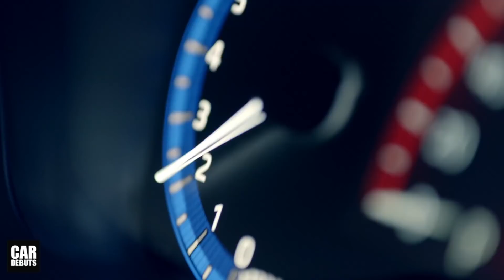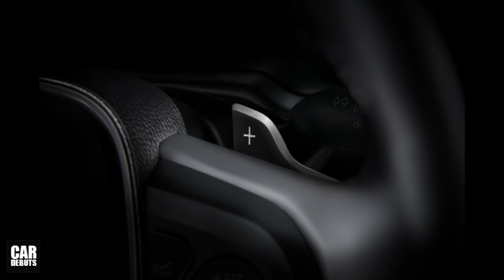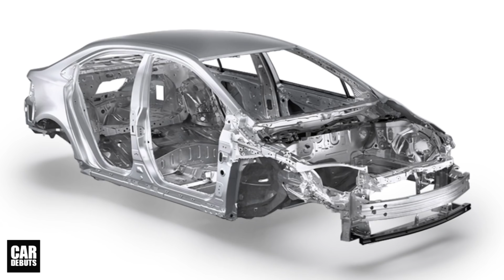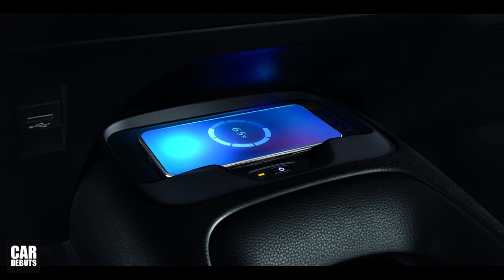เปิดตัว-ราคา 2022 Toyota Corolla Altis GR Sport HEV / 1.8L โตโยต้าตัวใหม่ล่าสุด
เปิดตัวโตโยต้าตัวใหม่ล่าสุด พร้อมราคา The new Toyota Corolla Altis GR Sport HEV / 1.8L 2022 โตโยต้า โคโรลล่า อัลติส จีอาร์ สปอร์ต

บริษัท โตโยต้า มอเตอร์ ประเทศไทย จำกัด แนะนำ  โคโรลล่า อัลติส GR Sport ปรับปรุงโฉมใหม่ล่าสุด ในรุ่นเครื่องยนต์ไฮบริด HEV GR Sport และรุ่นเครื่องยนต์เบนซินขนาด 1.8 ลิตร GR Sport เพิ่มอุปกรณ์อำนวยความสะดวก พร้อมสมรรถนะการขับขี่ และความทนทาน สบายใจตลอดอายุการใช้งาน ตอบโจทย์ทุกรูปแบบการใช้ชีวิต และการเดินทางให้สมบูรณ์แบบมากยิ่งขึ้น พร้อมมอบข้อเสนอสุดพิเศษ สำหรับลูกค้าโคโรลล่า อัลติสทุกรุ่น

บริษัท โตโยต้า มอเตอร์ ประเทศไทย จำกัด แนะนำหนึ่งในตำนานของรถยนต์โตโยต้า ที่การันตีด้วยคุณภาพมากกว่า 55 ปี นับตั้งแต่รุ่นแรกจนถึงรุ่นล่าสุด มียอดขายมากกว่า 50 ล้านคันทั่วโลก โดยมีการพัฒนาด้านสมรรถนะการขับขี่ ด้วยสถาปัตยกรรมยานยนต์ใหม่ TNGA เสริมประสิทธิภาพในการทรงตัวและเกาะถนน ให้ความสนุกสนานในการขับขี่ (Fun-to-drive) พร้อมระบบช่วงล่างด้านหลังอิสระแบบปีกนกคู่ (Double Wishbone) ทั้งมอบความมั่นใจสูงสุด กับระบบความปลอดภัยมาตรฐานระดับโลกของรถโตโยต้า Toyota Safety Sense

ในปีนี้ โตโยต้า เปิดศักราชด้วยการเสริมทัพรถยนต์นั่งยอดนิยม เพื่อเติมเต็มการใช้ชีวิตแบบวิถีใหม่ กับโคโรลล่า อัลติส GR Sport รุ่นปรับปรุงโฉมใหม่ กับรุ่น HEV GR Sport ขับเคลื่อนด้วยเครื่องยนต์ไฮบริด และรุ่น 1.8 GR Sport กับขุมพลังเครื่องยนต์เบนซินขนาด 1.8 ลิตร เกียร์อัตโนมัติ Super CVT-i 7 สปีดพร้อม Sequential Shift พร้อมสัมผัสของสมรรถนะในการขับขี่ที่เร้าใจกว่าที่เคย ด้วยช่วงล่างปรับจูนใหม่แบบสปอร์ต ประกอบด้วยชุดคอยล์สปริงและช็อคแอบซอร์บเบอร์ พร้อมเหล็กกันโคลงด้านหลังที่พัฒนาใหม่ มอบความรู้สึกในการขับขี่ที่หนักแน่น เกาะถนนดีเยี่ยม ควบคุมได้ตามใจสั่ง

โคโรลล่า อัลติส GR Sport สะกดทุกสายตาด้วยดีไซน์ภายนอกแบบสปอร์ต ออกแบบให้รองรับการขับขี่ตามหลักอากาศพลศาสตร์  กับแพ็กเกจชุด GR SPORT มาพร้อมกับอุปกรณ์อำนวยความสะดวกมากมาย และ 3 สี พิเศษเฉพาะรุ่น ได้แก่ สีขาวมุก (Platinum White Pearl) สีแดง (Red Mica Metallic) และสีดำ (Attitude Black Mica)

ราคาจำหน่าย 2022 Toyota Corolla Altis GR Sport มีดังต่อไปนี้

รุ่นเครื่องยนต์ไฮบริด เกียร์อัตโนมัติ
- ใหม่ HEV GR Sport (เดิม HV Premium Safety)   ราคา 1,114,000 บาท
- HEV Premium         ราคา 994,000 บาท

รุ่นเครื่องยนต์เบนซิน เกียร์อัตโนมัติ
- ใหม่ 1.8 GR Sport     ราคา 1,059,000 บาท
- 1.8 SPORT     ราคา 964,000 บาท
- 1.6G      ราคา 879,000 บาท